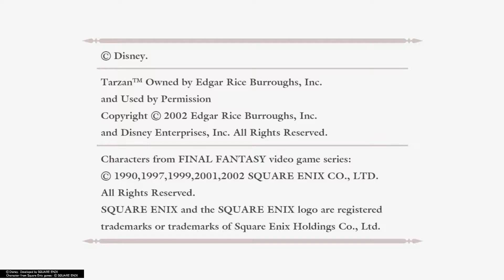KH1FM Unchanging Armor & Undefeated run pt 4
Sorry for segmented parts but I lost some footage